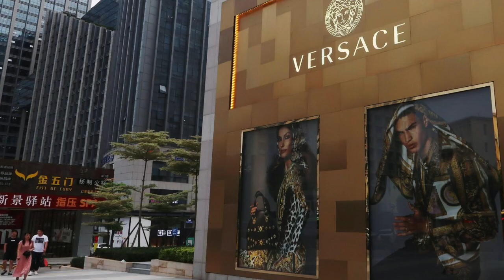Luxury Brands Suffering Due To Corona Virus??? | Aurorah Dey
It’s MONEY MONDAY and please let the Secured Entrepreneurs NOT have a business model that heavily depends on 1 demographic! Right now we’ve got some luxury retailers suffering because of this corona virus outbreak!! Why is it that Chinese people are specifically targeted by luxury brands? And because Chinese people are targeted by these luxury brands there is an expected loss of up to 250 million dollars in sales in the second half of the fiscal year? We’re going to get into why it is that luxury retailers like Chanel, Burberry, Jimmy Choo, Versace and Coach view Chinese people as their most valuable consumer and why it’s necessary and so important to consistently update your own business model to enhance your brand.